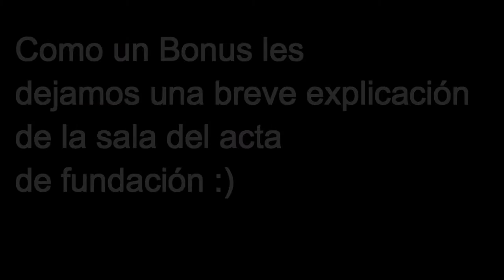Entrevista a la Restauradora Rosa Marta Ramírez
Sigue el contenido también de estas pgs. (Administrador Tonatiuh Matus)